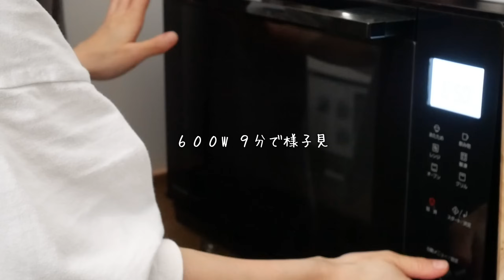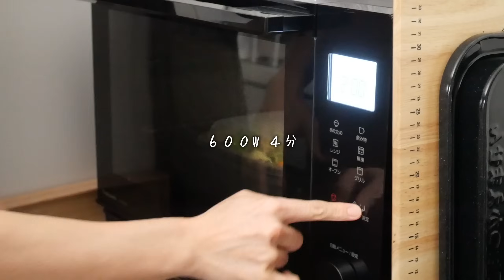【1週間献立】2500円で作る節約晩ご飯|安くておいしい簡単夜ご飯おかず #20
今週は『節約レシピ』で夜ご飯です💰
いつも私を助けてくれる節約食材たちを使って
安くておいしい夜ご飯にしました🍳
そして今週もレンジフル活用です😍

概要欄に1週間で使い切れる買い物リストを載せています👛
日々の献立や夜ご飯作りに役立つと嬉しいです☺️

いつもみなさんのコメント励みになっています🥹感謝

✍️今週の献立
▶︎1日目(00:32)
鶏ポテ甘辛炒め
ほうれん草のおひたし
ネギと豆腐の味噌汁

▶︎2日目(03:41)
厚揚げそぼろ
なすのツナ煮浸し
ネギとちくわの味噌汁

▶︎3日目(06:06)
豚こま酢豚
トマトちくわの塩昆布和え
ネギわかめスープ

▶︎4日目(09:04)
レンチン鶏チリ
のりしおポテト
なすと人参の味噌汁

▶︎5日目(12:12)
味噌豚丼ぶり
人参のマスタードマリネ
じゃがいもと玉ねぎの味噌汁

👛買い物リスト（2人分）
〜  肉・魚類  〜
豚ひき肉 100g
豚肉 400g
鶏肉 600g（2枚）
ちくわ 4本
絹豆腐 100g
厚揚げ　2個

〜  野菜類  〜
人参 2本
なす 1本
ねぎ 1束
玉ねぎ3個
じゃがいも3個
ピーマン 4個
しめじ1パック
ほうれん草1束
ミニトマト1パック

合計：2557円

※米・調味料は含んでいません

⭐️Instagram 毎日のご飯をのせてます
よかったらこちらもみてね👀

🍅食材と分量(2人分)
《鶏ポテ甘辛炒め》

◉ほうれん草　1束
◎醤油、鰹節

◉長ネギ　1/2本
◉豆腐　100g

〜2日目〜
《厚揚げそぼろ》
◉豚ひき肉　    100g
◉厚揚げ　　2個
◉人参　　　1/2本

〜3日目〜
《豚こま酢豚》
◉豚肉　200g
・酒、ニンニク
◉人参　　　1/2本
◎中華だし　　小さじ2

《トマトちくわの塩昆布あえ》

《ネギとわかめのスープ》
◉ねぎ　1/2本
◉わかめ　2g

〜4日目〜
《レンジ鶏チリ》

《のり塩ポテト》
◉じゃがいも　1個
◎バター　10g
◎青のり　大さじ1
◎塩　　少々

《ナスと人参の味噌汁》
◉なす　1本
◉人参　1/4本

〜5日目〜
《味噌豚丼》
◉豚肉　200g

◉人参　1本
◎酢　　　　　　 大さじ1
◎マスタード　　 大さじ1
◎コショウ　たっぷり

＊お味噌汁は
『水(400ml)＋だしの素(小さじ2』)
をベースにしています

曲名『Everyday (Acoustic)』

効果音
「OtoLogic」
◎チャンネル紹介◎
こぴ(27)　転勤族の妻
「1週間の献立」「2人暮らしの夜ご飯」を毎週載せています
日々の献立作りに困っている方の助けになると嬉しいです☺️

short動画では「夜ご飯レシピ」を載せています🍳